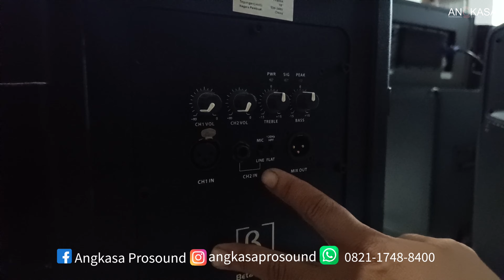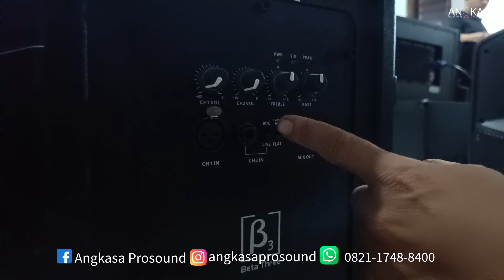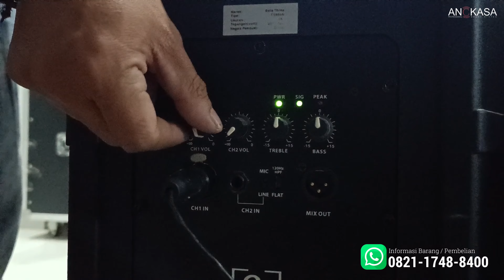Beta 3 TX500 A Low nya Mantapp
Silahkan Buat Teman teman Yang Mau bertanya Tentang Barangnya

 ( Tlp /WA 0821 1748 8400 FAST RESPON )

Alamat : jl Jendral Amir Mahmud Cimahi
Ruko Komp Taman Mutiara Blok B2 /22A

SALAM AUDIO